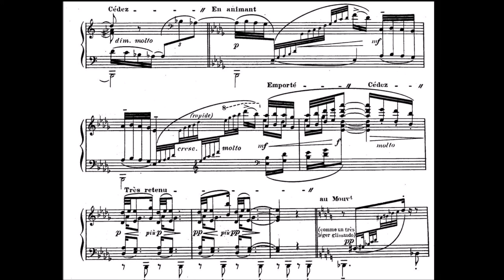Voiles (Veils/Sails) Debussy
Prelude No 2 bk 1